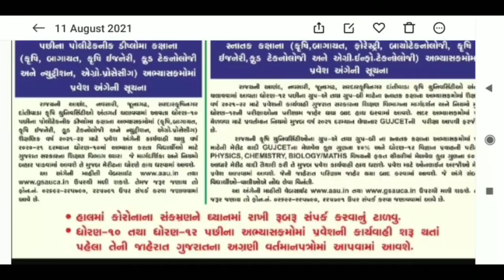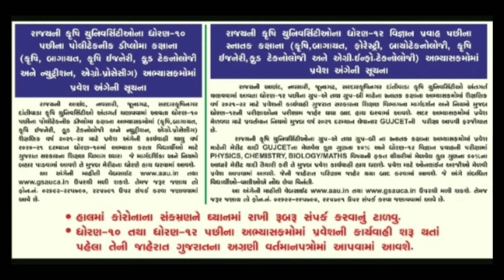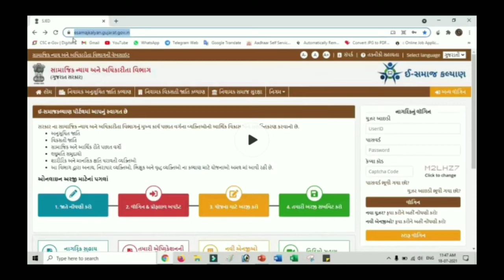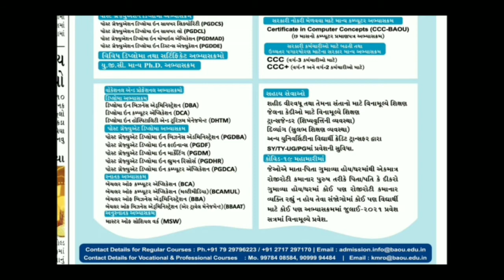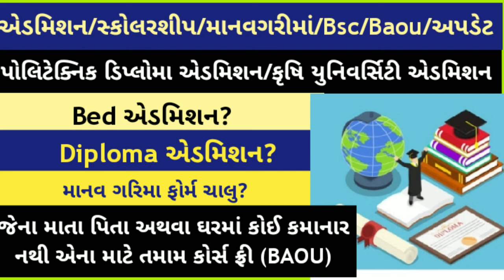Collage Admission Manav Garima Diploma Baou અપડેટ